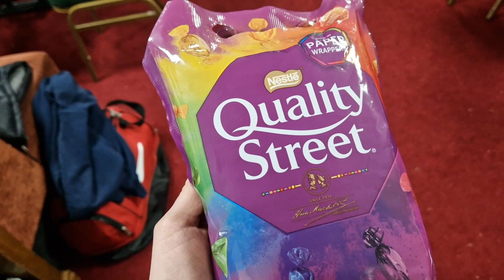Trail Running at the West Yorkshire Winter League in Middleton Woods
The latest round of the West Yorkshire Winter League took place in Middleton Woods, hosted by South Leeds Lakers. Its one of the longest (possibly the longest) courses this season and one of the toughest!

There was a bit of a race against time with this one - Storm Isha was incoming, so I wanted to get around before the worst of the wind and rain hit the area (it ended up missing Leeds until that night).

It was a good race and I enjoyed it!